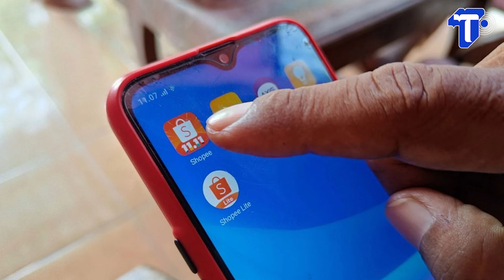เปิดดูสินค้าก่อนชำระเงิน ดีเดย์ บังคับใช้ 3 ตุลาคมนี้